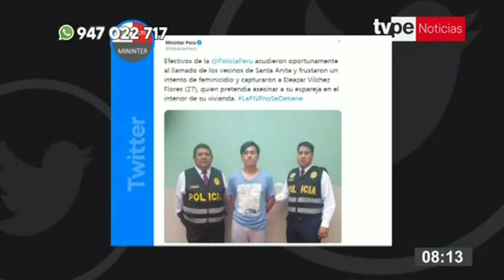Santa Anita: PNP detiene a sujeto que intentó asfixiar a su expareja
La Policía Nacional del Perú capturó a Eleazar Vílchez Flores, de 27 años, quien pretendía asfixiar a su expareja en el interior de su vivienda y en presencia de su hijo de tres años, en Santa Anita.